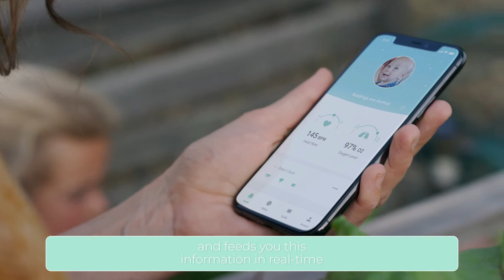Owlet Smart Sock 3 Baby Monitor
Monitor your baby’s wellbeing while they sleep with the award-winning Owlet Smart Sock 3. Trusted by millions of parents around the world, the Smart Sock 3 tracks your baby’s oxygen levels and heart rate readings with proven pulse oximetry technology that goes beyond the capabilities of any other baby monitor.

The Owlet Smart Sock 3 will immediately send alerts to the Base Station and Owlet App if readings leave pre-set safe zones, so that you know when baby really needs you. The free Owlet App also allows you to receive insights with the sleep history feature which can be used to create new routines as your baby grows.

Smart Sock Sensor
Fabric socks - x2 left, x2 right
Base Station
Charging cords
Power adapter
User guide
Features

Uses accurate and proven pulse-oximetry technology to monitor baby’s oxygen level and heart rate while they sleep.
Battery life: 16 hours (get 8 hours in 20 mins or a full charge in 90 mins)
Quick drop-and-go wireless charging on Base Station.
Base Station glows green when readings are normal and flashes red light and plays sounds when readings leave pre-set zones.
Get notifications on your phone in real time by using the free Owlet App.
Owlet App tracks sleep history, sleep trends, heart rate, and oxygen levels.
The Smart Sock works with the Base Station in the event of Wi-Fi disruption.
Comfortably wraps around baby’s foot and can connect to a base station up to 100ft away.
Size + Fit

Suitable age: 0-18 months (2.2kg to 13.6kg)
Includes two sizes of socks for growing feet: Size 1 fits babies up to 12lbs, Size 2 is for babies from 12-30lbs.
Look After Me

It is recommended to wash the Sock and sensor every 2 weeks to avoid skin irritation caused by an unclean sock and sensor. Simply wash by hand with a mild detergent and lukewarm water.

Owlet products are not medical devices.

They do not intend to diagnose, cure, treat or prevent any disease or health condition.
Sock products are meant for use with healthy children up to 5 years of age.
Do not use the product if your doctor recommends the use of hospital-grade monitors/ equipment.
Do not use the product in lieu of adult/ medical care or professional medical advice.
Do not use our products as a reason to practice unsafe sleep and/or pregnancy habits.

Kaleidoscope Babycare Prams and Nursery Store
A: 68 Victoria Road, Scarborough, North Yorkshire, YO11 1SF